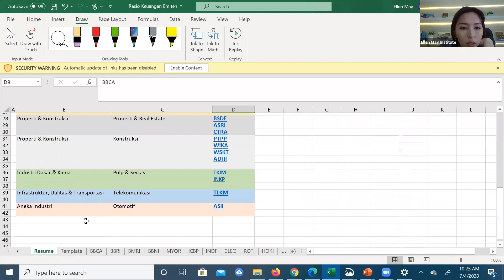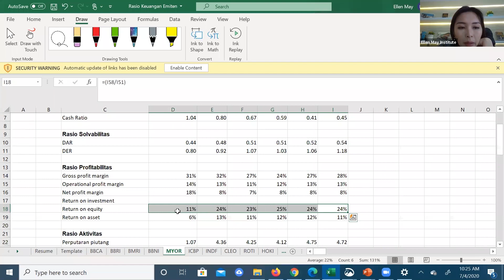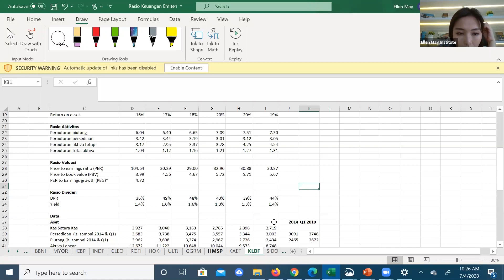Bagaimana Cara Menghitung Rasio Dividen?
Salah satu keuntungan dari investasi selain kenaikan harga saham adalah dividen. Secara sederhana, dividen dapat diartikan sebagai bagian laba yang diberikan oleh perusahaan untuk semua pemegang sahamnya. Semakin besar laba yang disisihkan perusahaan, maka makin besar dividen yang dibagikan.

Wah, kira-kira perusahaan apa yah yang dividen nya paling besar? Dan bagaimana cara menghitung rasio dividen ini?